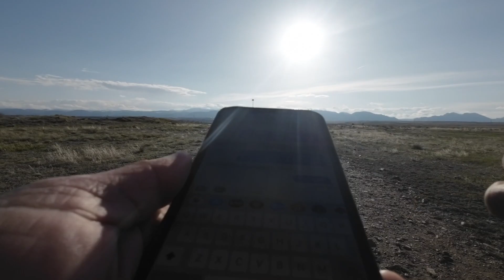WIP & Jam: Episode Four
Hey there everyone and thanks for checking out this video!

Today we are doing another installation of WIP & Jam...a little music and high speed dog walking to get you through your project or whatever you are working on.

We are strolling through the Westminster Hills Open Space (aka the dog park) and I hope you enjoy.

Have an excellent day and happy placing!